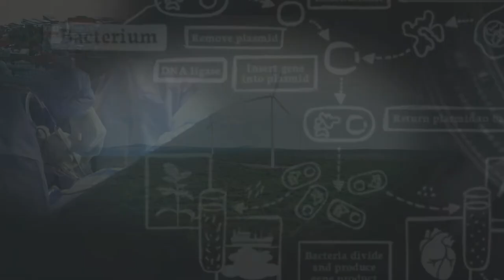Bacteria in the Belly of the Bee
You might think all bacteria are bad and that would be incorrect. It turns out that a lot of bacteria are good and in fact necessary for animals to live. Yes, even humans need bacteria. Some tiny insects also need bacteria and we need them to grow a lot of our foods. If you are thinking about honeybees, you are correct. It turns out that these buzzing pollinators are getting sick and what we thought might help them get better may not be working. This video digs into this science story to find out more.

The problem - 00:06
The importance of bacteria - 01:13
Animals that need good bacteria [honeybees] - 01:42
Bee antibiotics - 02:13
The scientific process - 3:33